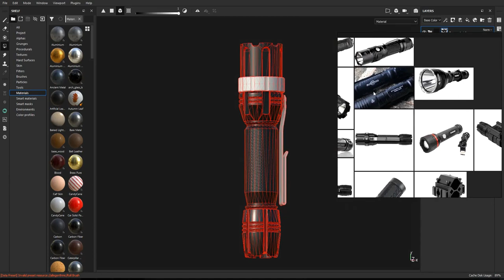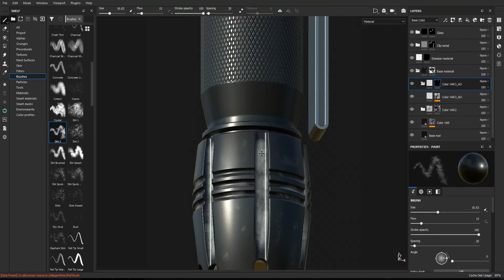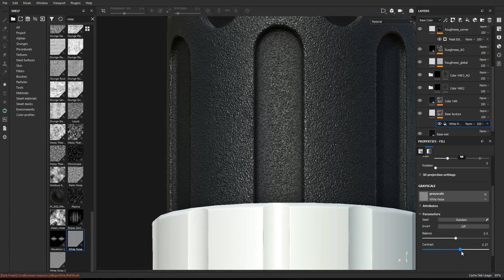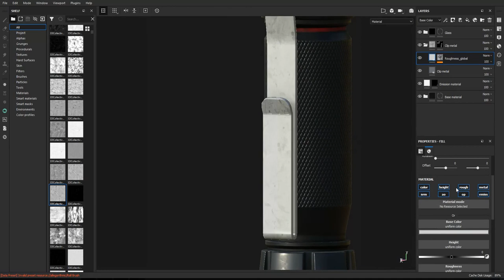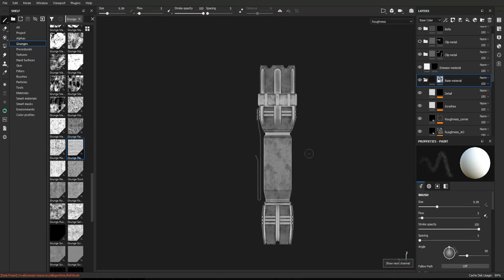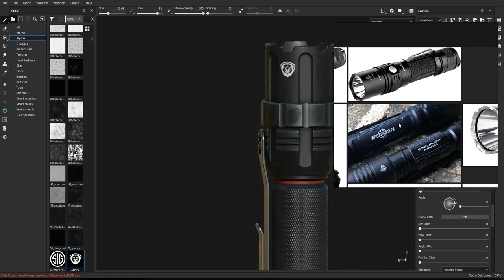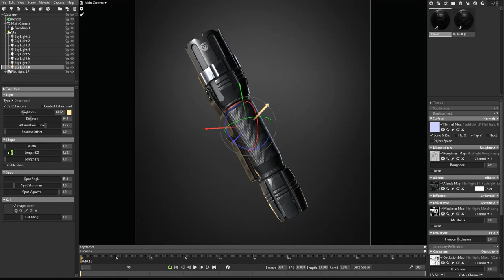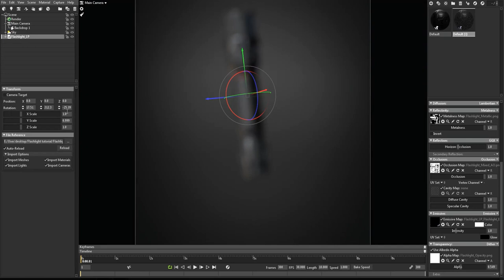Making of "flashlight": game asset (PART 2) Texturing & rendering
Creating a game asset using CAD modeling tools (fusion 360)

Modeling - Fusion 360